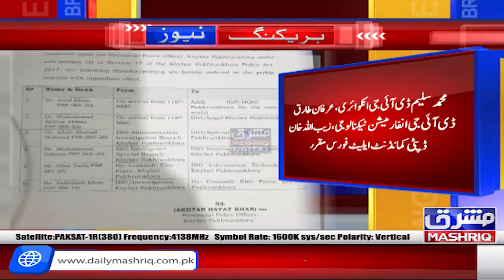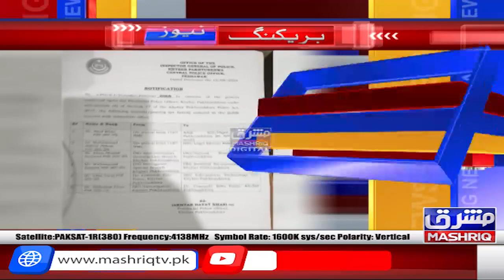Khyber Pakhtunkhwa Police main bhary tabadaly